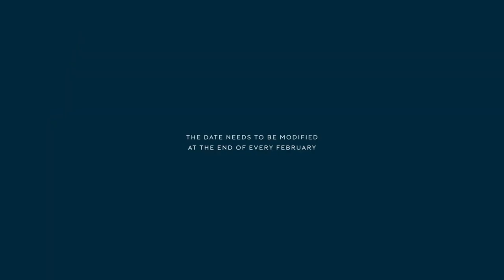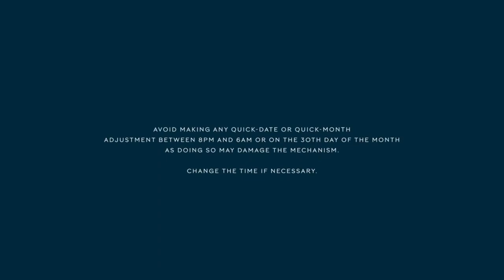Longines - Instruction Manual: Calendar l Jura Watches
Discover how to set your Longines Calendar watch with this handy walkthrough guide.